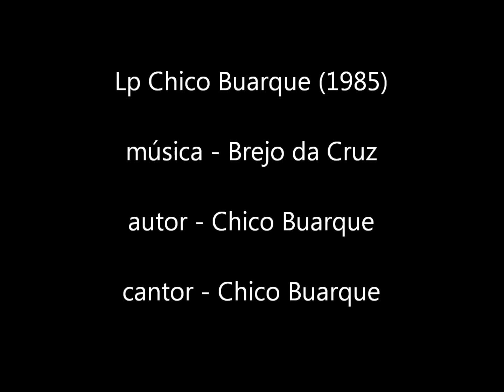Brejo da Cruz (Chico Buarque - Gravação Original - 1984)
Gravação Original